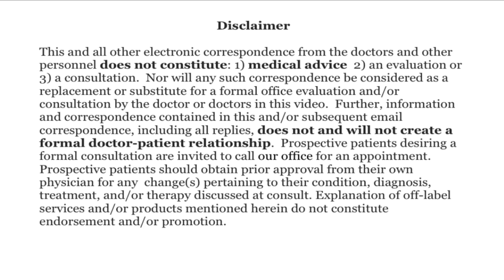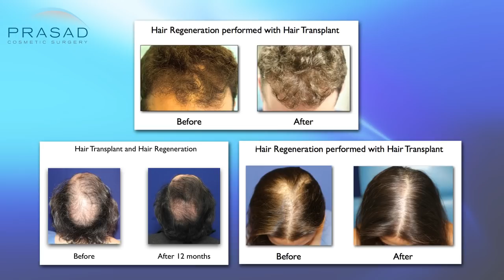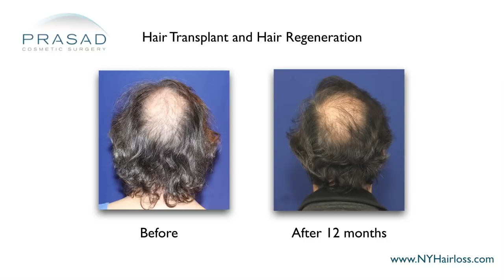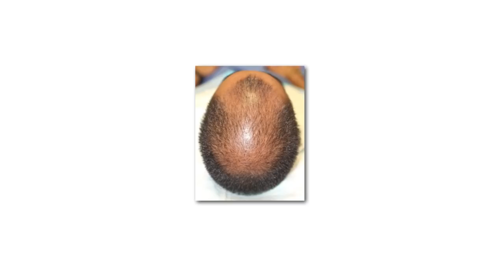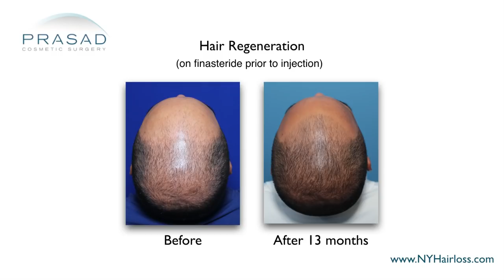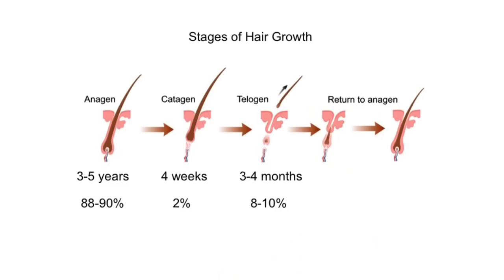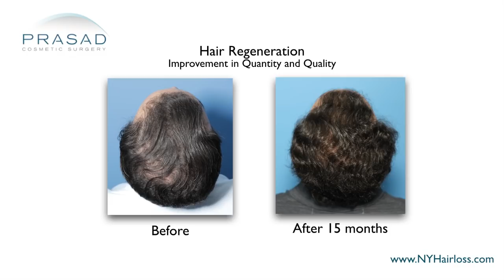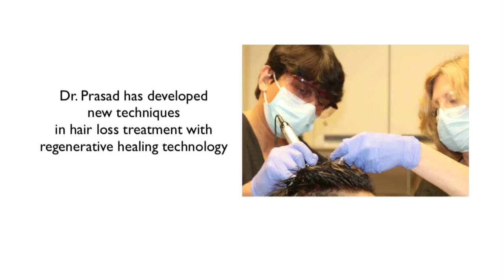Why Effectiveness of Finasteride Depends on Level of DHT-Sensitivity in Men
A 25-year-old man had a hair transplant 2 years ago, and is currently on a daily regimen consisting of 1mg of finasteride, 5mg of biotin, and 5mg of folic acid. He wants to know if he’s taking the right medicine for his situation.

New York hair restoration specialist Amiya Prasad, M.D. reviews his concerns in this video, and talks about how finasteride effectiveness in slowing hair loss progression depends on level of DHT-sensitivity, and the added benefit of Hair Regeneration to stimulate hair growth and thicken thinning hair:

1:07 — Dr. Prasad details his background training in cosmetic oculofacial plastic and reconstructive surgery, as well as his experience as a hair loss specialist and founder of TrichoStem™ Hair Regeneration Centers

1:58 — Dr. Prasad briefly assesses this man’s case

2:26 — Dr. Prasad discusses how he has created different patient profiles based on the different factors that contribute and influence hair loss

3:11 — The Rule of Decades in hair loss, and how everyone only has a certain number of hair growth cycles

4:00 — The role of a DHT blocker in hair loss management

4:47 — Dr. Prasad explains what Hair Regeneration treatment is, and how it works to thicken thinning hair in men and women

5:46 — The added benefit of Hair Regeneration over finasteride

6:18 — Why a combination treatment of Hair Regeneration and a DHT blocker is better for younger people with aggressive hair loss

7:20 — Dr. Prasad’s recommendation